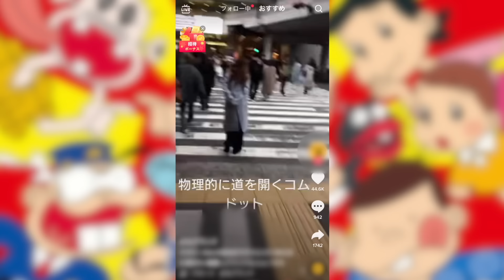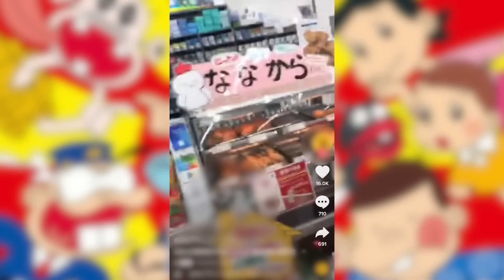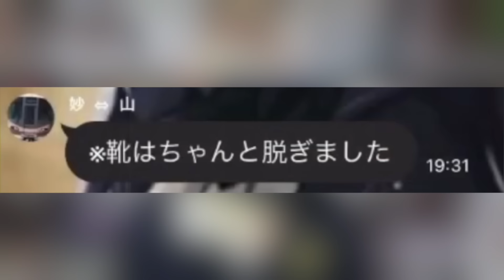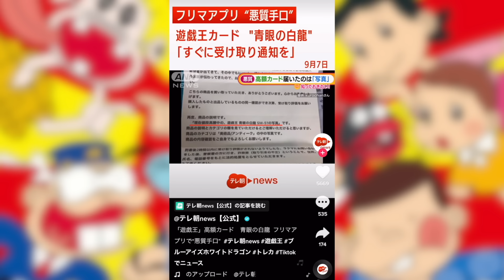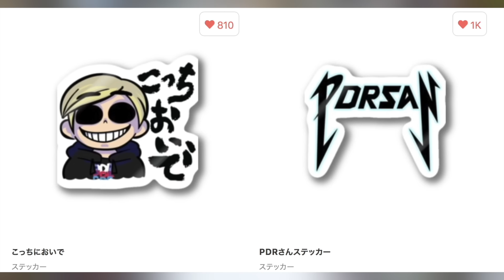老害夫婦バカッターとイキリ続ける撮り鉄。。。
【SNSなど】